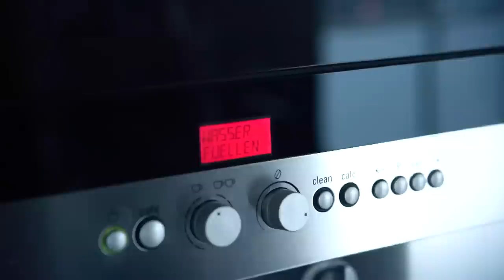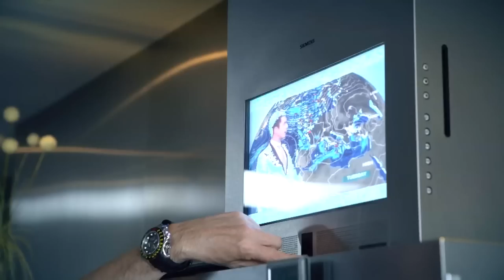Bekende Nerd: DJ Jean. Zijn 'huis van de toekomst' is al bijna retro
Elke week peilt Bright TV hoe nerdy een Bekende Nederlander is. Deze week: DJ Jean. Kijk meer Bright TV terug